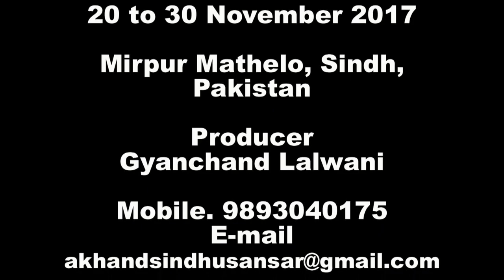Sindh 14 l Mirpur Mathelo l Shadani Darbar l Teerath Asthan l Jai Shadaram l Sant Yudhishtar Lal l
AKHAND SINDHU SANSAR
Present's
Sindh Yatra
20 to 30 November 2017
Producer : Gyanchand Lalwani
Voice Over : Gyan Lalwani
Videography : Gyanchand Lalwani